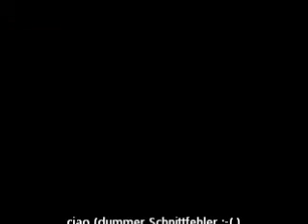Let's Play Minecraft (German, Survival) Part 02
Aufgrund meines fehlenden Technischen Know-Hows könnte ab diesem Part bis zum 7 Part der Ingame Sound fehlen.